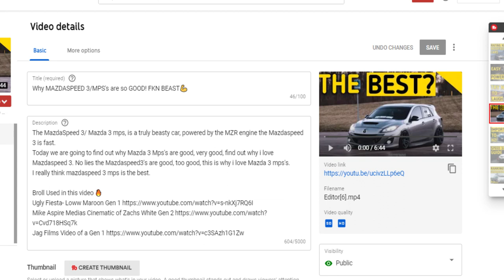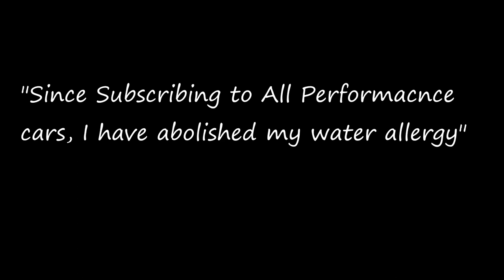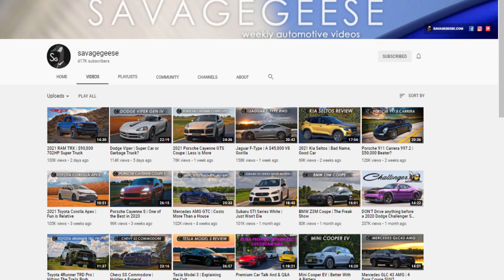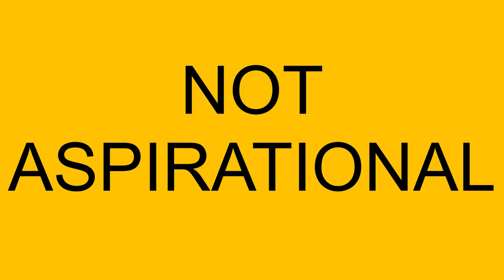WHY THE MAZDASPEED 3 IS UNDERRATED!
The Speed 3, it is truly great, but no-one respects it as much as it should. The Mazdaspeed 3 is underrated, today we discuss why.
The Mazda 3 MPS has amazing performance, the Mazda Speed 3 truly rivals much more respected cars then the Mazdaspeed 3, but is way more underappreciated. The Mazda 3 MPS is underrated. Shockingly so.
So if you wonder why the Mazdaspeed 3 is so underappreciated and underrated then this is it.

Cinematics Used!